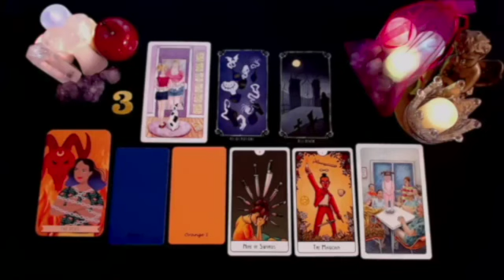AQUARIUS YOU WILL GO FROM BROKE TO RICH AQUARIUS 🤑 GOD WANTS TO SPOIL YOU!! SEPTEMBER 2024 TAROT